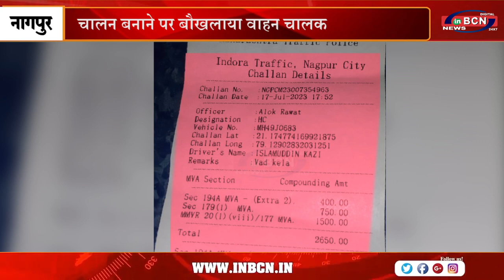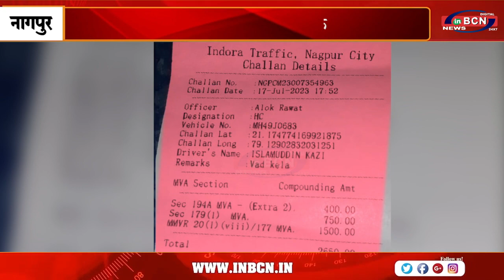चालान बनाने पर बौखलाए स्कूल वैन चालक का वीडियो वायरल .... INBCN NEWS